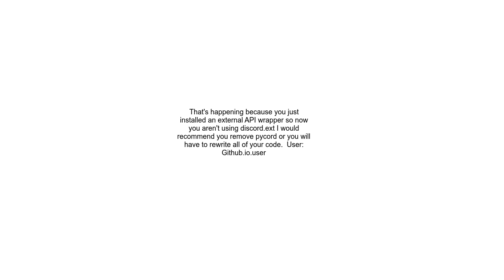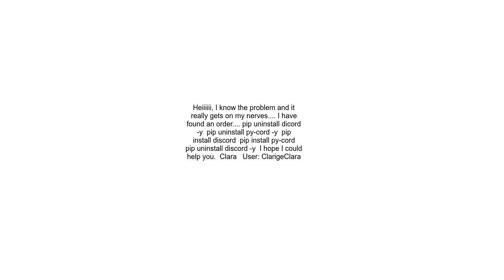ImportError cannot import name &#39;Option&#39; from &#39;discord&#39;